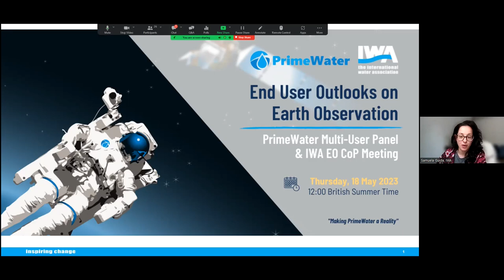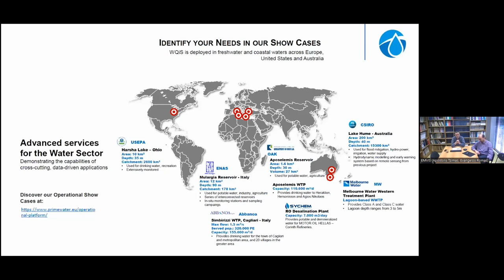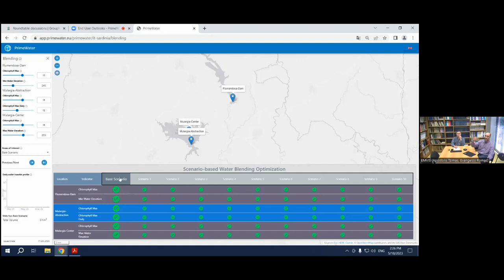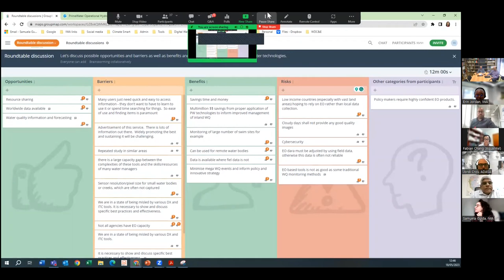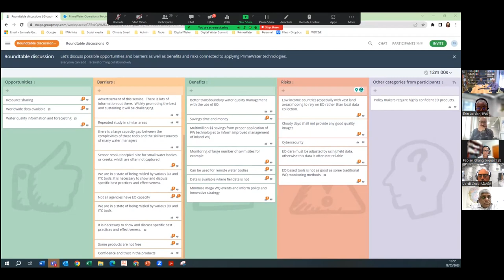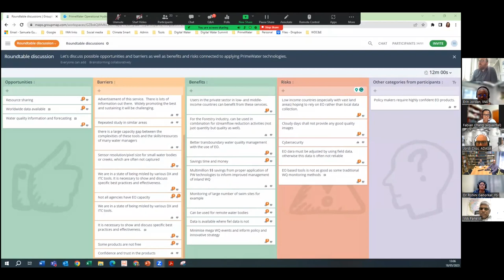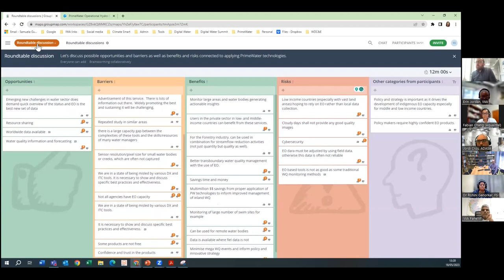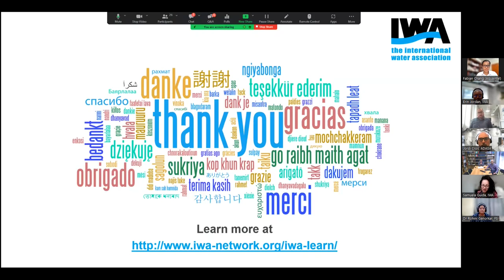IWA Webinar "End User Outlooks on Earth Observation"